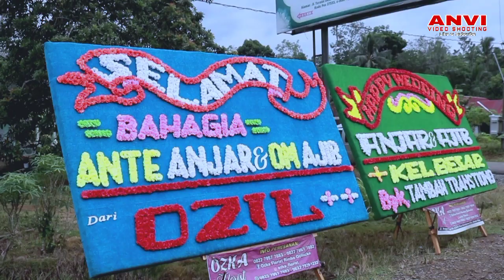Wedding Clip Anjar & Ajib | WO Anugrah Music